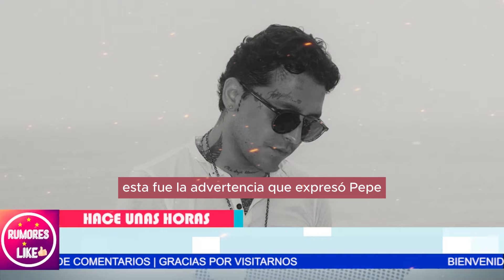🔴 PEPE AGUILAR FURIOSO: "A MÍ ME RESPETAN" ADVIERTE A NODAL y ¡NO ESTÁ JUGANDO! 🔴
"Esta situación ha generado una gran incomodidad y tensión. La relación amorosa entre Ángela Aguilar y Cristian Nodal ha sacudido al mundo del espectáculo, y muchos se preguntan si Pepe Aguilar tomará medidas drásticas. Es posible que esta relación termine por destrozar los vínculos familiares y profesionales que ambos artistas han construido."
(Pausa para que el impacto de la tensión y la incomodidad penetre.)
JALE: "Pero si esta historia te intriga, te sorprenderá aún más saber cómo Nodal está enfrentando todas las acusaciones y cómo Ángela se ha mantenido firme en su amor. Descubre las declaraciones más recientes, las reacciones de Belinda y cómo esta nueva relación podría redefinir el rumbo de sus carreras y sus vidas personales."
😤“A MI ME RESPETAN””¡PEPE AGUILAR FUR1C0 E INDIGNADOS CON Christian Nodal Y Angela Aguilar🔴🔥

Entertainment
Television program
noticias de espectaculos
espectaculos noticias
noticias de la farandula
tv mexicana
Televisa espectaculos
chismes
escandalo de los famosos 2024
farandula 2024
chisme de farandula
karol tamiko
programa hoy
suelta la sopa
polemica
Ventaneando